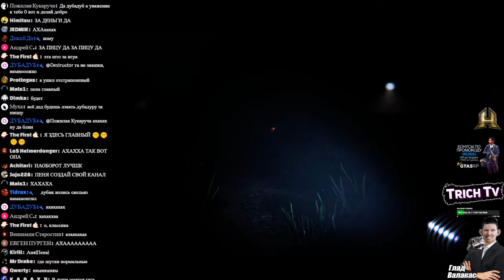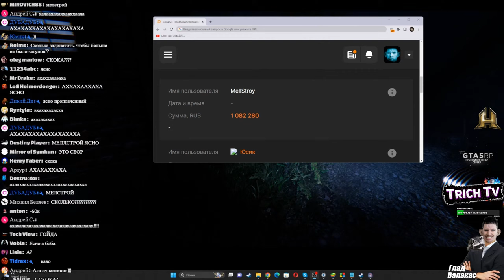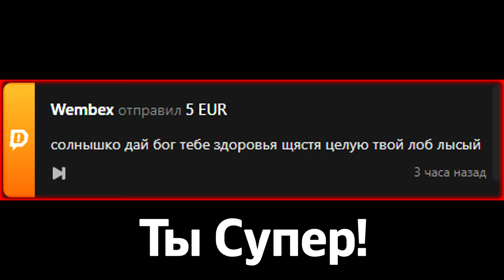Валакас показал ТОП ДОНАТЕРОВ